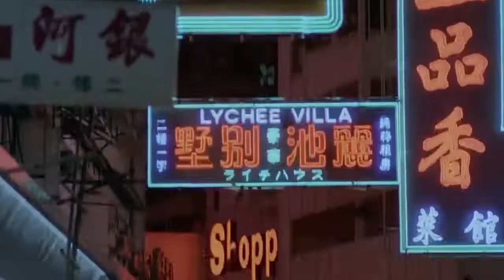The Saviour (1980) - Ronny Yu - Bande annonce / Trailer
Bande annonce du film The Saviour (1980) de Ronny Yu sorti en France chez Spectrum Films en Combo DVD/Blu-ray